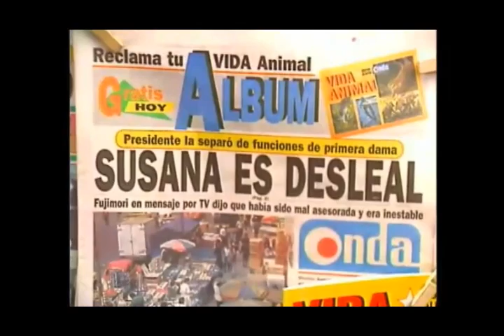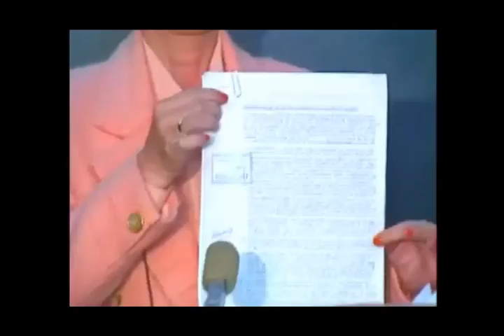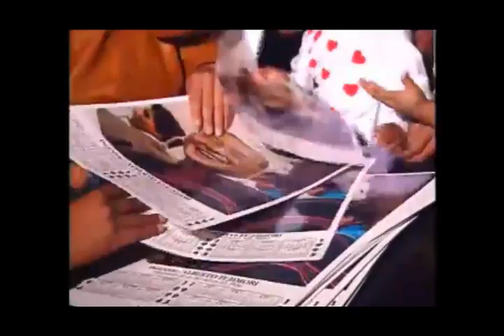¿Dónde estaba Keiko Fujimori cuando Susana Higuchi denunciaba corrupción y torturas? parte1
Sólo el amor de una madre puede perdonar el abandono, la humillación, el desprecio de una hija. Dónde estaba Keiko Fujimori cuando su madre Susana Higuchi empezó su cruzada anticorrupción enfrentándose a su esposo, el presidente Alberto Fujimori y que terminó cuando Fujimori le quitó el cargo de Primera Dama humillándola y maltratándola, llamándola ¨inestable¨. ¿Dónde estuvo todo ese tiempo Keiko Fujimori, hoy candidata a la presidencia del Perú, cuando su madre denunció públicamente a su cuñada Rosa Fujimori y a su esposo Víctor Aritomi de robarse las mejores prendas de los lotes de ropa usada que el Japón enviaba para donar a los peruanos más pobres? ¿Dónde esta Keiko cuando encerraron en Palacio de Gobierno a su madre, cuando Fujimori dio la Ley Susana para que no postule a la presidencia, cuando denunció toruturas físicas, cuando le quitaron el cargo de Primera Dama? Keiko nunca la apoyó públicamente, y es más, aceptó reemplazar en el cargo de Primera Dama a su humillada madre. Esa es la persona que hoy aspira a gobernar el Perú.
Emitido el 19 de Mayo del 2011 en el programa En Voz Alta (E.V.A) conducido por la periodista Claudia Cisneros a través de